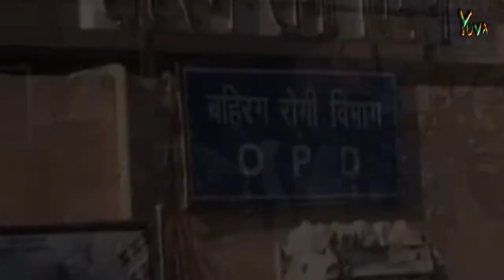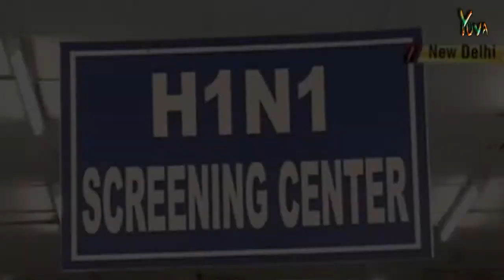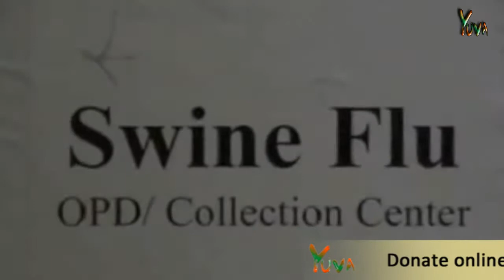Swine Flu :: Special Yuva iTV